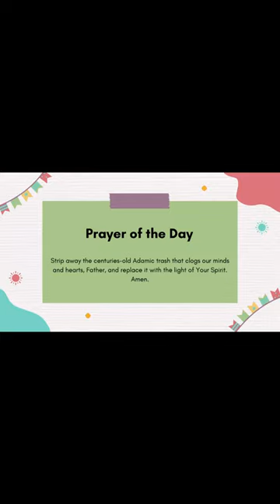Prayer of the Day